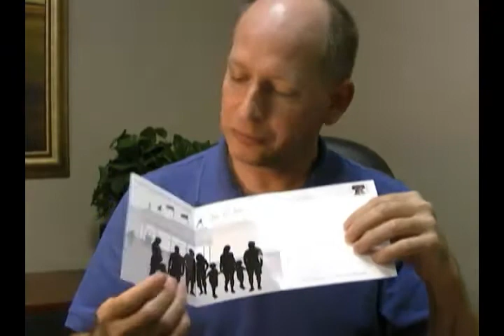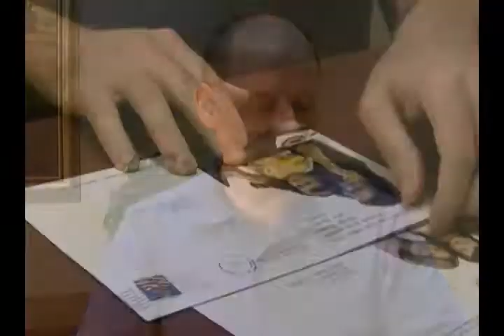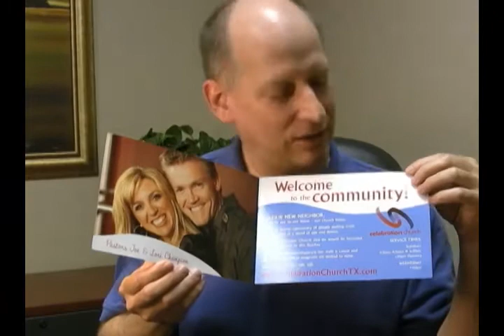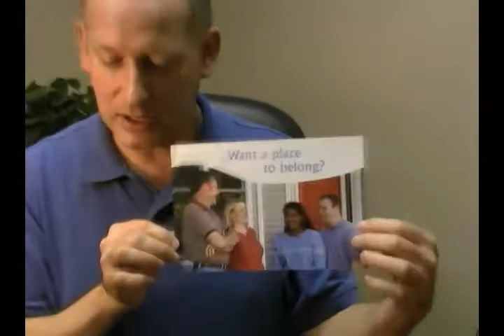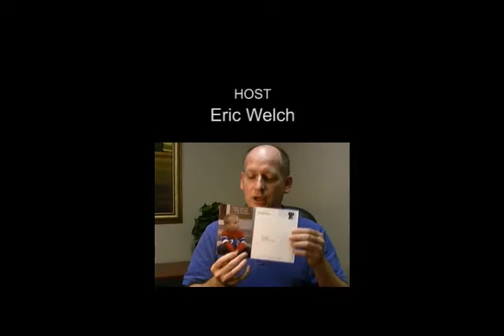TDMV - Revelations: Portrait of a Direct Mail Campaign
Eric Welch departs from his usual written blog posts to bring you this awesome vlog post! (does anyone else hate the word "vlog" as much as I do?) Anyway, enjoy this little commentary on a direct mail campaign that recently graced his mailbox with its card-like awesomeness!